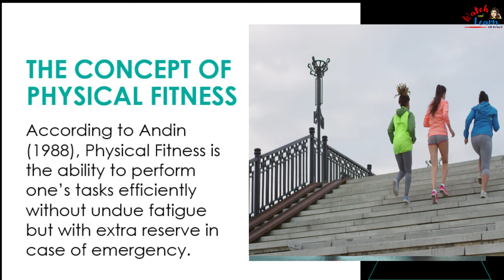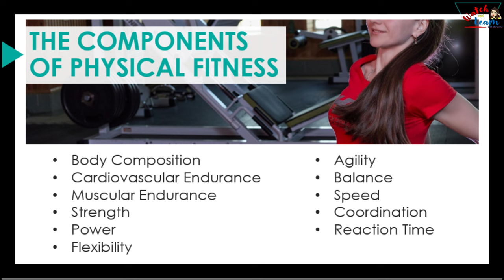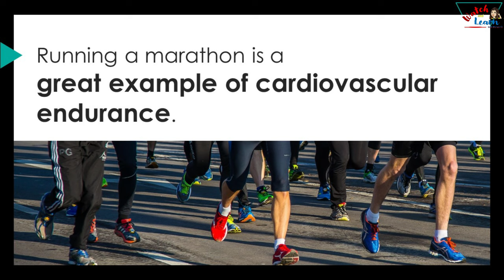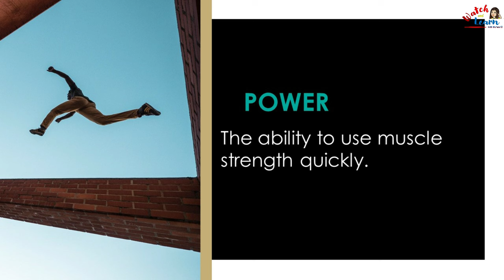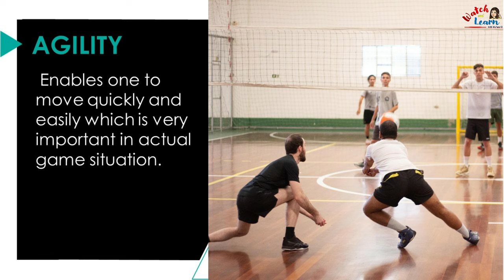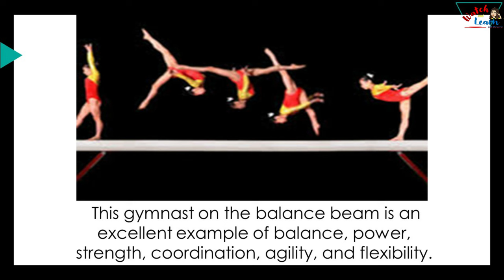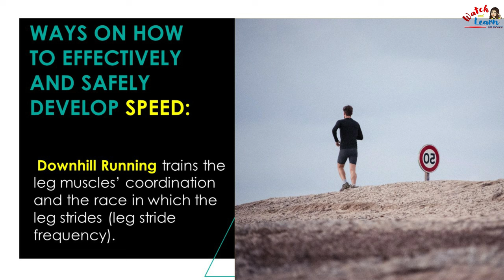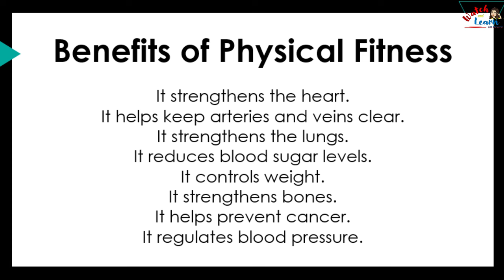Physical Fitness Components (HRF and SRF) | Physical Education 7 8 9 10 - 1st Quarter | Maam CJ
This video is all about the physical fitness components, its definition, sample exercises, and its importance in daily life and sports. It is important to take good care of our health.

You want more video lessons about music, arts, physical education and health? Here's my playlist for MAPEH lessons..